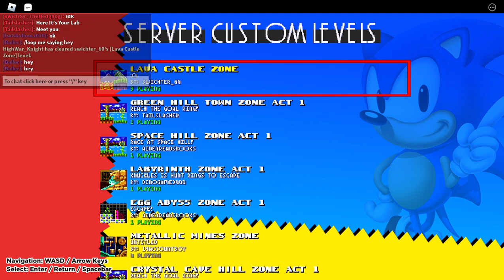Classic Sonic Simulator V11 - Lava Castle Zone. (By: Swichter_60.)